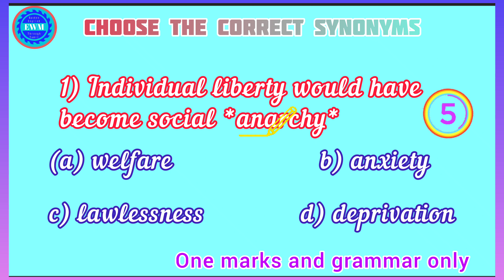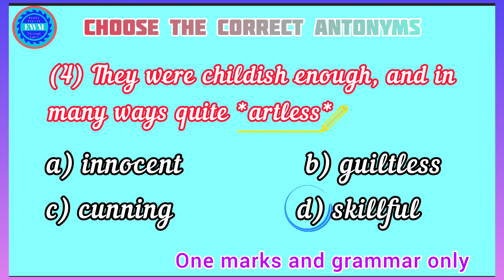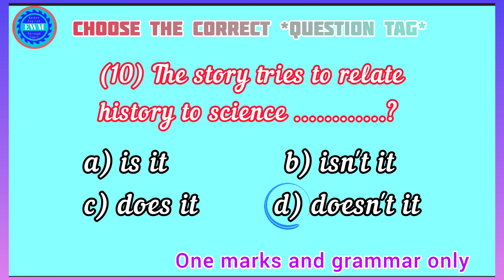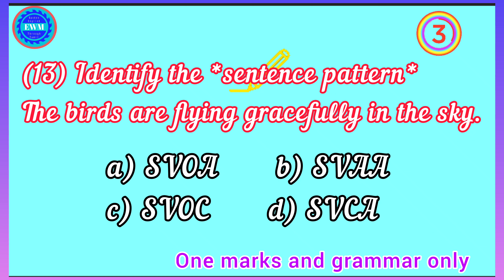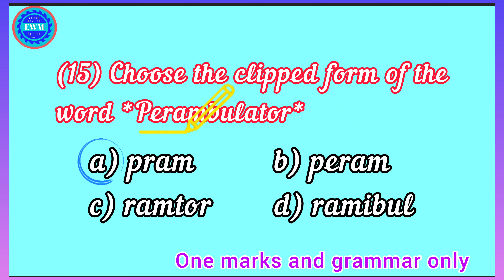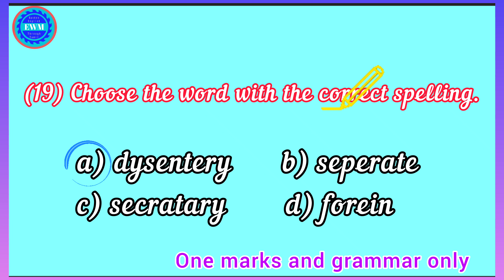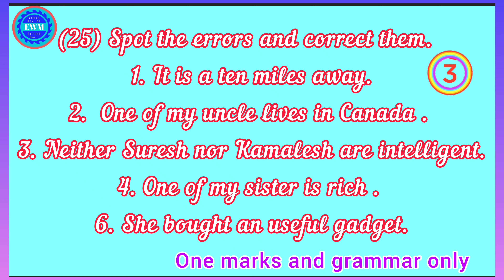model question paper 2024 | 12th std | English | EnglishwithMartin | English grammar videos | EWM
model question paper | std XII | 2024

English grammar

Articles in detail

Blogger